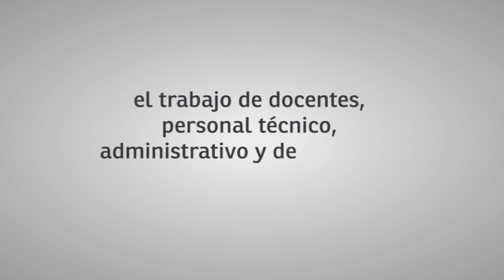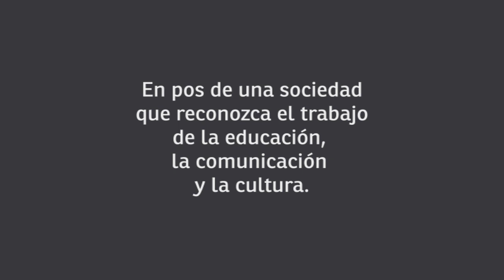Día Internacional de Trabajadoras y Trabajadores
Una producción del Área de Comunicación Institucional de FCEDU-UNER | 2020

Idea y realización: Pablo Ríos
Texto: Rocío Fernández Doval